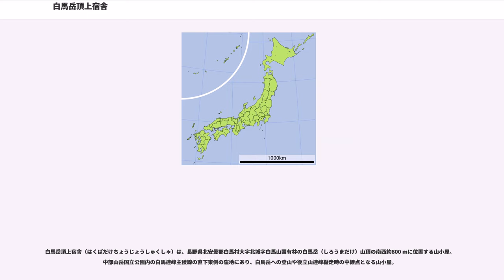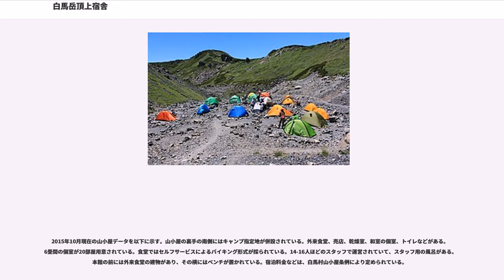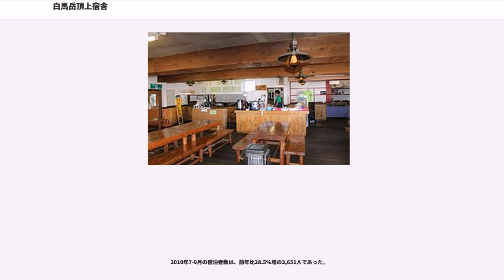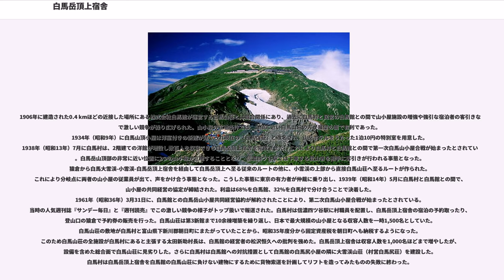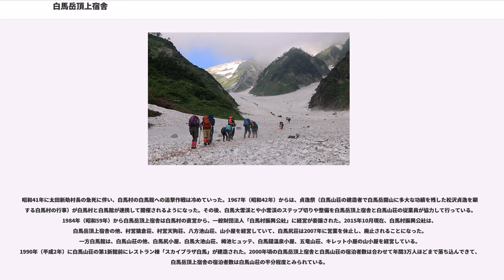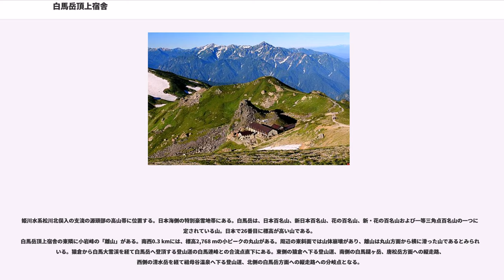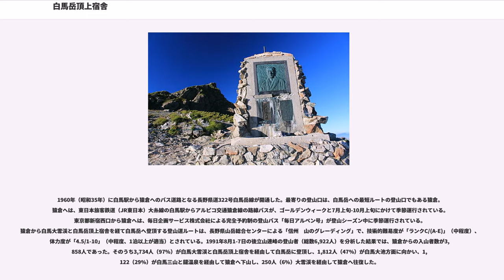白馬岳頂上宿舎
白馬岳頂上宿舎（はくばだけちょうじょうしゅくしゃ）は、長野県北安曇郡白馬村大字北城字白馬山国有林の白馬岳（しろうまだけ）山頂の南西約800 mに位置する山小屋。中部山岳国立公園内の白馬連峰主稜線の直下東側の窪地にあり、白馬岳への登山や後立山連峰縦走時の中継点となる山小屋。

白馬村の外郭団体の一般財団法人白馬村振興公社により運営されており、「村営白馬岳頂上宿舎」と呼ばれることもある。白馬岳は「しろうまだけ」と読むのが正式だが、この山小屋は「白馬村」の村名や「白馬駅」の駅名と同様に「はくば」と読むのが正式名称となっている。さらに山頂方面に20分ほど登ると、日本最大の山小屋である白馬山荘がある。山頂までの距離が白馬山荘よりも遠いために、最盛期でも白馬山荘と比較すると混雑がそれほど激しくないことが多い。長野県警山岳遭難救助隊と長野県山岳遭難防止常駐隊（山岳警備隊）の隊員が常駐し、遭難救助、山岳案内、山岳パトロールを行っている。夏期にグリーンパトロール隊が常駐し、白馬山国有林と平川国有林の一帯を巡視して登山道周辺のライチョウと高山植物などの保護管理を行っている。昭和大学医学部白馬診療所（夏山診療所）が併設されている。7月1日-8月31日の期間に白馬山頂簡易郵便局が開設され、消印は「白馬山頂局」となる。この簡易郵便局は毎日山麓と山小屋を徒歩で往復して郵便物を運ぶ、プロのボッカの存在によって成り立っている。小屋の前は雪田末端で、登山者の水場および山小屋の水源となっている。

2015年10月現在の山小屋データを以下に示す。山小屋の裏手の南側にはキャンプ指定地が併設されている。外来食堂、売店、乾燥室、和室の個室、トイレなどがある。6畳間の個室が20部屋用意されている。食堂ではセルフサービスによるバイキング形式が採られている。14-16人ほどのスタッフで運営されていて、スタッフ用の風呂がある。本館の前には外来食堂の建物があり、その横にはベンチが置かれている。宿泊料金などは、白馬村山小屋条例により定められている。

2010年7-9月の宿泊者数は、前年比28.5%増の3,651人であった。

登山口や稜線上には、白馬村振興公社および白馬館が運営する山小屋とキャンプ指定地などがある。白馬大雪渓の登山口の白馬尻小屋に隣接する白馬振興公社が運営していた「村営白馬尻荘」（収容人数200名）は、2007年から営業を休止し2010年に廃止届が提出される。

1906年に建造された0.4 kmほどの近接した場所にある株式会社白馬館が運営する白馬山荘とは競合関係にあり、過去に白馬村と民営の白馬館との間で山小屋施設の増強や強引な宿泊者の客引きなどで激しい競争が繰り広げられた。山小屋の立地条件では、山頂に近い白馬山荘の方が展望の面で有利であった。
1934年（昭和9年）に白馬山頂小屋は洋室付きの新館が建てられ現在の「白馬山荘」と改名され、山岳ホテルをうたった1泊10円の特別室を用意した。1938年（昭和13年）7月に白馬村は、2階建ての洋館が増設し数百人を収容できる白馬岳頂上宿舎を完成させた。これにより白馬村と白馬館との間で第一次白馬山小屋合戦が始まったとされている。白馬岳山頂部の非常に近い位置に2つの山小屋が立地することとなり、信濃四ツ谷駅では下車する登山者を相手に客引きが行われる事態となった。猿倉から白馬大雪渓-小雪渓-白馬岳頂上宿舎を経由して白馬岳頂上へ至る従来のルートの他に、小雪渓の上部から直接白馬山荘へ至るルートが作られた。これにより分岐点に両者の山小屋の従業員が出て、声をかけ合う事態となった。こうした事態に東京の有力者が仲裁に乗り出し、1939年（昭和14年）5月に白馬村と白馬館との間で、山小屋の共同経営の協定が締結された。利益は68%を白馬館、32%を白馬村で分け合うことで決着した。
1961年（昭和36年）3月31日に、白馬館との白馬岳山小屋共同経営協約が解約されたことにより、第二次白馬山小屋合戦が始まったとされている。当時の人気週刊誌『サンデー毎日』と『週刊読売』でこの激しい競争の様子がトップ扱いで報道された。白馬村は信濃四ツ谷駅に村職員を配置し、白馬岳頂上宿舎の宿泊の予約取ったり、登山口の猿倉で予約券の販売を行った。白馬山荘は第3新館まで10余棟増築を繰り返し、日本で最大規模の山小屋となる収容人数を一時1,500名としていた。白馬山荘の敷地が白馬村と富山県下新川郡朝日町にまたがっていたことから、昭和35年度分から固定資産税を朝日町へも納税するようになった。このため白...